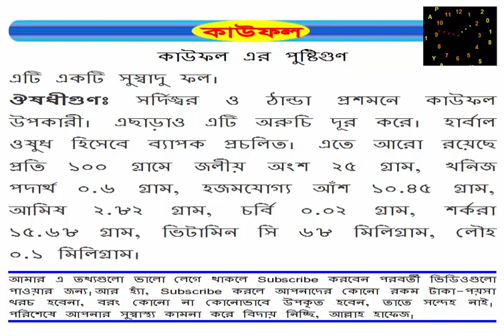অরুচি দুর করার বিশেষ উপকারী ফল কাউফল।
কাউফল এর পুষ্টিগুণ
এটি একটি সুস্বাদু ফল।
ঔষধীগুণঃ সর্দিজ্বর ও ঠান্ডা প্রশমনে কাউফল উপকারী। এছাড়াও এটি অরুচি দূর করে। হার্বাল ওষুধ হিসেবে ব্যাপক প্রচলিত। এতে আরো রয়েছে প্রতি ১০০ গ্রামে জলীয় অংশ ২৫ গ্রাম, খনিজ পদাথ© ০.৬ গ্রাম, হজমযোগ্য আঁশ ১০.৪৫ গ্রাম, আমিষ ২.৮২ গ্রাম, চর্বি ০.০২ গ্রাম, শর্করা ১৫.৬৮ গ্রাম, ভিটামিন সি ৬৮ মিলিগ্রাম, লৌহ ০.১ মিলিগ্রাম।

পরিশেষে আপনার সুস্বাস্থ্য কামনা করে বিদায় নিচ্ছি, আল্লাহ হাফেজ।